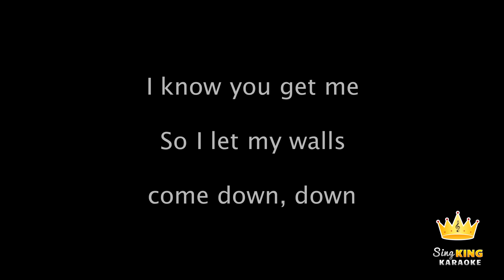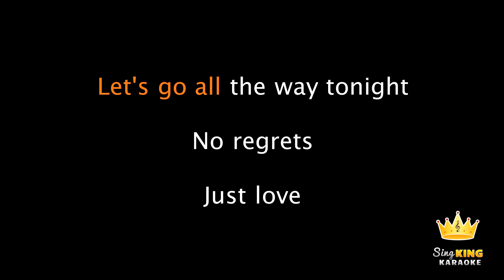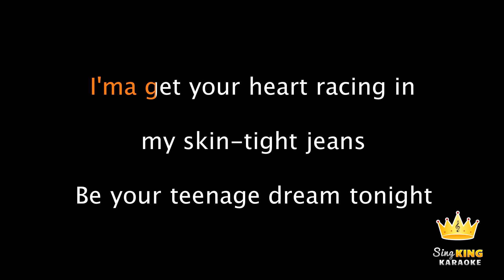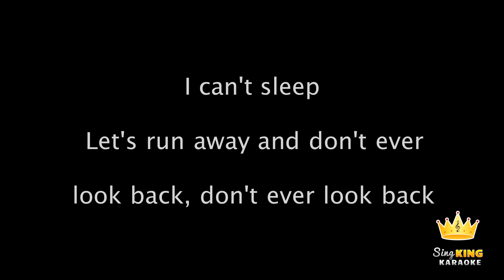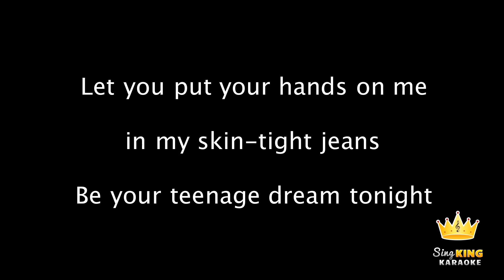Glee Cast - Teenage Dream (Karaoke Version)